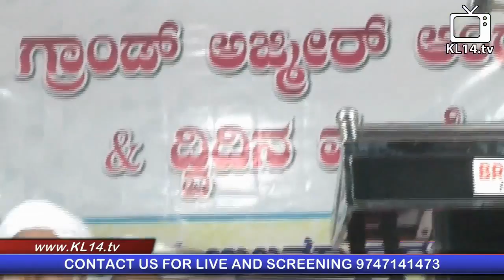GRAND AJMEER AAND NERCHA [] HAYATHUL ISLAM MADRASA [] PAIMBICHAL DAY 2 (PART 2)